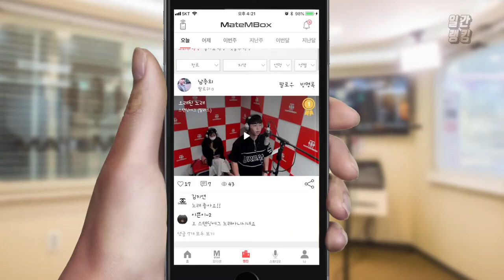메이트엠박스 일간 랭킹 TOP4 2020년 05월 27일 [Daily Ranking]